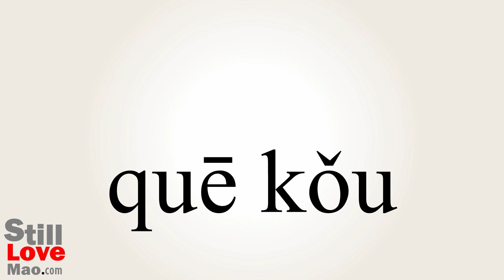How to Say Notch in Chinese